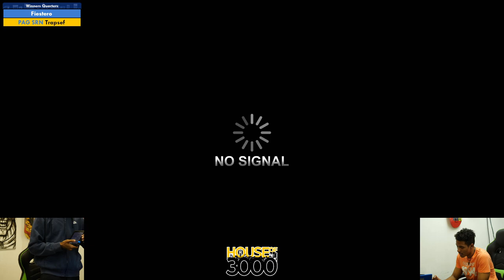BoMBS 170 Winners Quarters Fiestero vs Trapsef